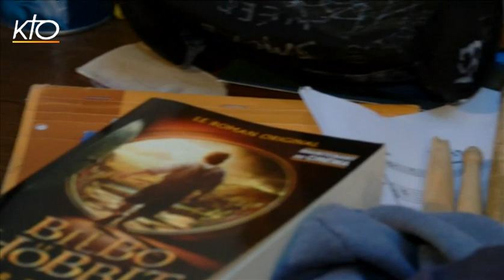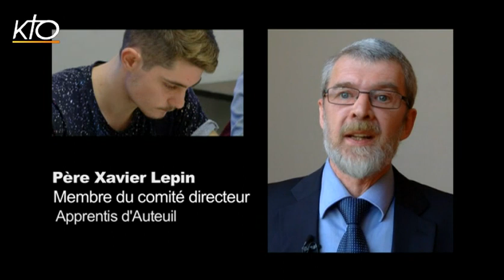Orientation scolaire : Quels sont mes talents ? (1/3)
Quand on a 13, 15 ou 17 ans, il n'est souvent pas facile d'avoir les idées claires sur son avenir. Et pourtant, dès la 3ème puis au lycée, se présentent les premiers choix d'orientation scolaire. Ils sont décisifs. Comment aider son enfant à mieux se connaître et développer ses talents ? Points de repères et conseils dans Vies de Famille.